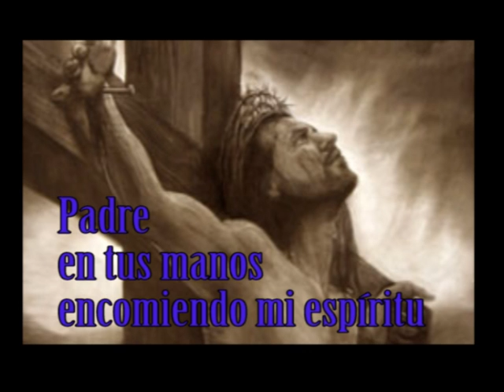Meditación de las 7 palabras, 7ª palabra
Chalma de Guadalupe, Reflexión sobre las 7 palabras que Jesus pronuncio en la cruz, material elaborado en la Parroquia de nuestra Señora de Guadalupe Col Chalma de Guadalupe Alcaldía Gustavo A Madero CDMX